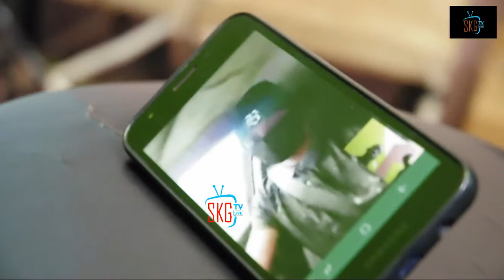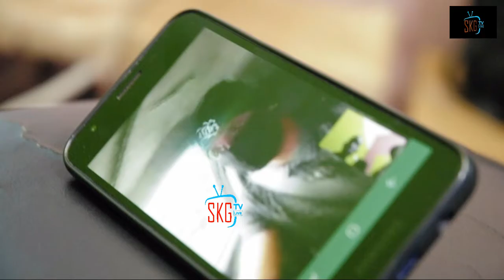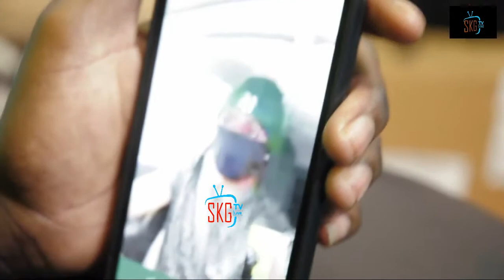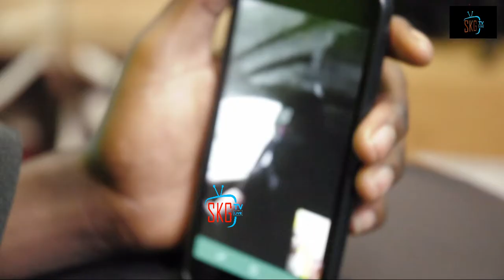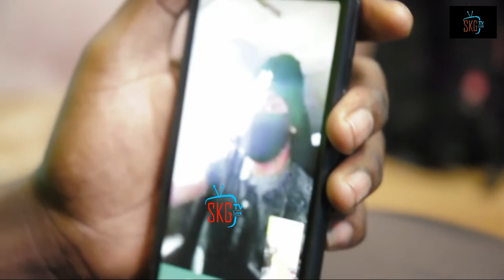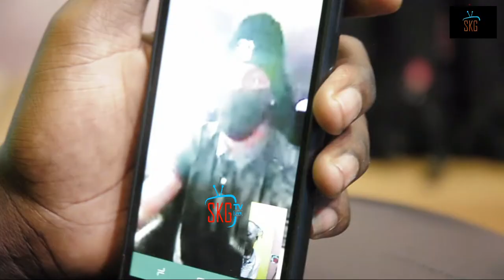HUMOUD24 MCHEZAJI WA MTIBWA SUGAR AONGEA LIVE NA SKG TV NA KUELEZA PROGRAM YAKE YA MAZOEZI KWA SASA.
SKG TV/SIKONGE TV